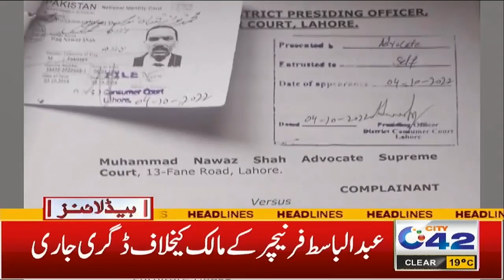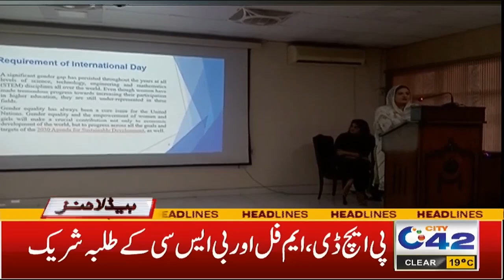انتظار کی گھڑیاں ختم ، عمران خان کا بڑا اعلان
7am News Headlines | 18 Feb 2023 | City 42